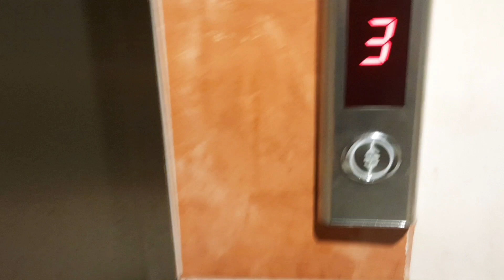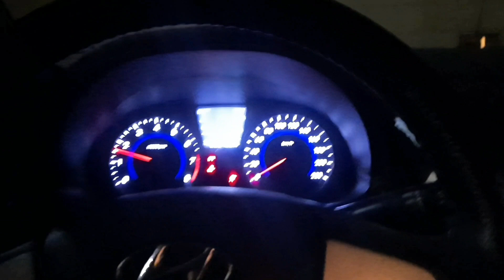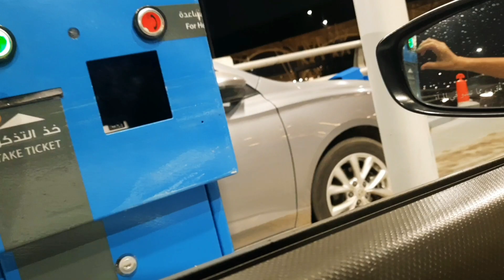Aj bhai bhi sath hai Ammi is coming❤️vlog#2 International Airport jeddah